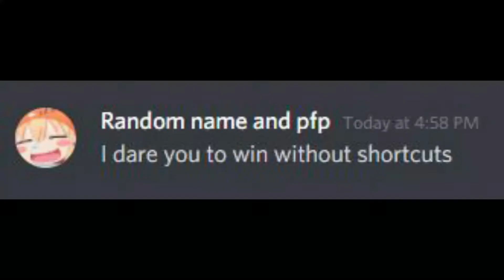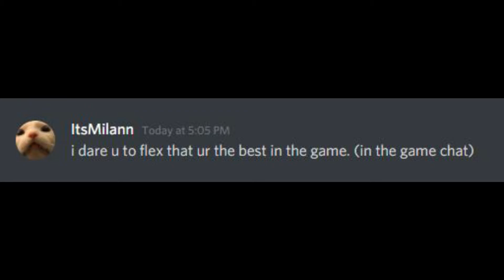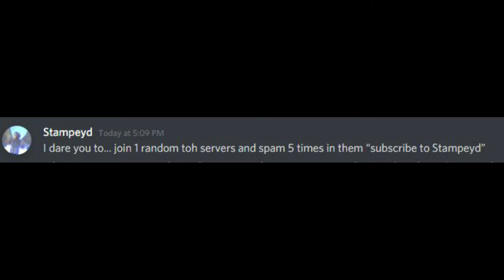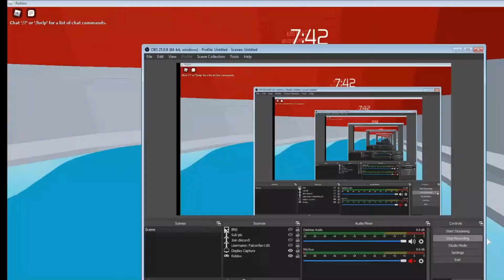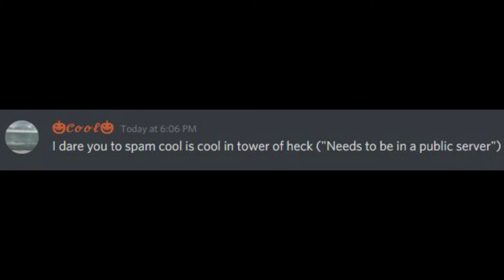Tower of Hell | SUPER EPIC DARES!!! (part 2)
Hello everyone! I hope you enjoyed and saw me do some of your amazing dares!

Another reminder, I have to upload less due to school.

Lets see if this video can get 10 likes!
Please comment any video ideas if you have any

Follow my roblox profile so you can join my game whenever I am in a public server!